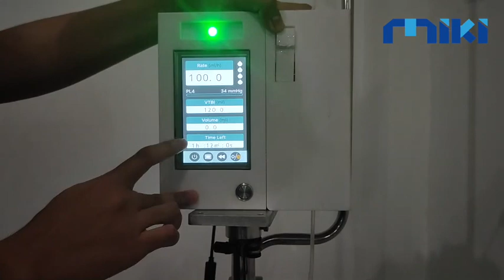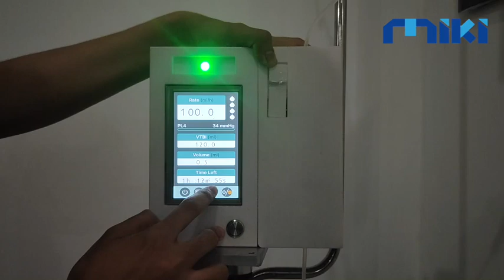Infussion Pump Cerdas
Prototype produk